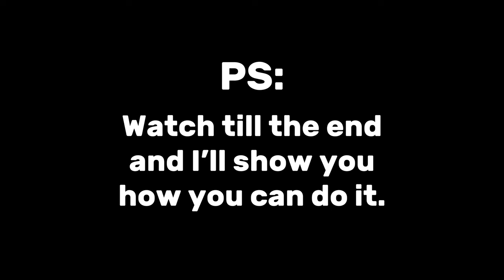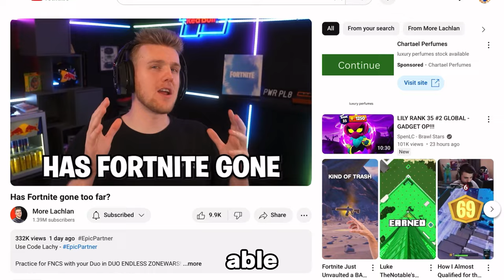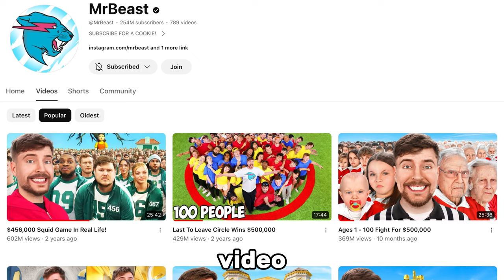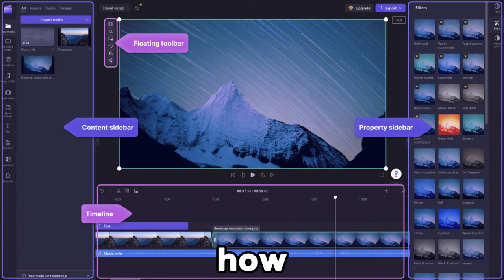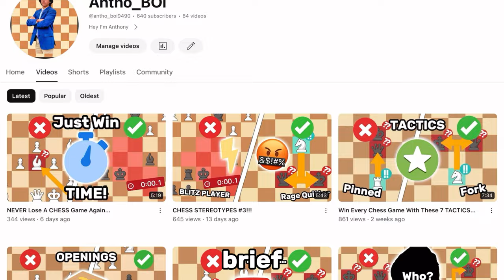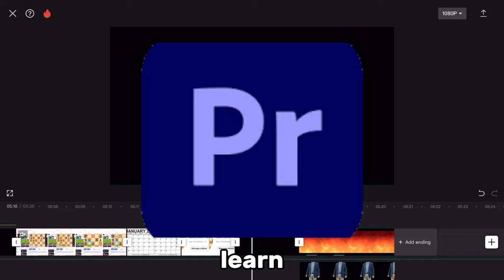How To Make MONEY From Playing Chess…(Or Any Other Hobby)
In this video I go over how chess YouTuber’s make their money. I also go over how you can make money from playing chess…